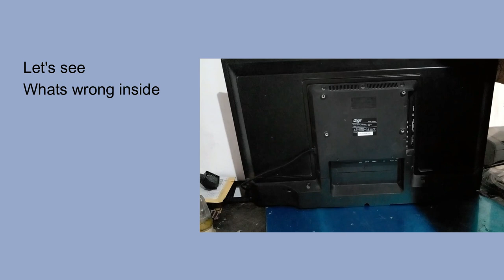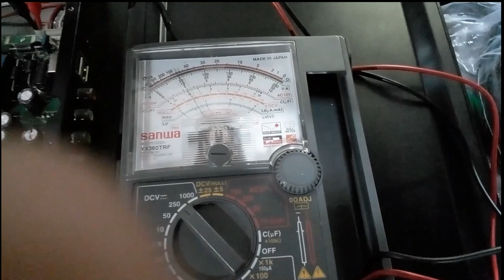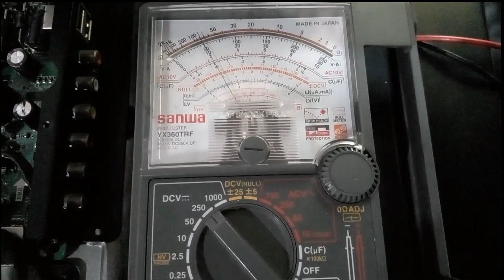Zigo 32 inch LED TV Back light problem Part 1 (with text guide)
Encountering backlight problems on your Zigo 32 inch LED TV?
Solving fault  on Zigo LE32GS TV.This is one of the common fault on many TV brands. I found 2 errors on this TV. power circuit capacitor and back light Problem.
Discover the potential causes behind the issue and explore effective solutions to restore your TV's backlight functionality. Get expert insights on troubleshooting LED TV backlight problems for an enhanced viewing experience. Let see how to solve it. This video has 2 parts. This is 1 of 2 parts.

Chapter Breaks:
00:00 Intro
00:26 Check current status
01:14 Disassemble
02:50 Check voltage of LED driver
04:30 Detaching PCB
07:17 Replacing capacitor
07:59 Refitting PCB & back light check
11:54 Screen Disassemble
14:35 Checking back light
17:07 New back light strips